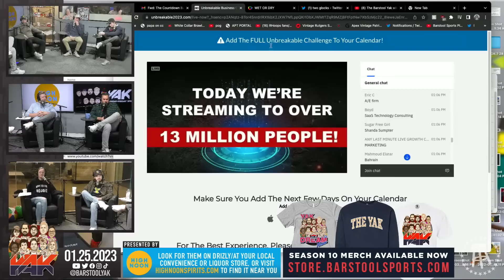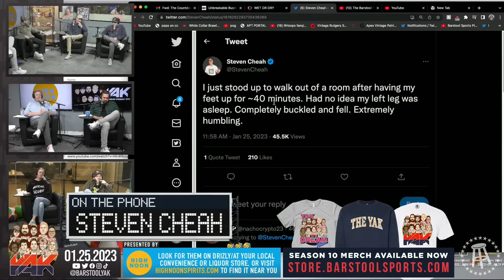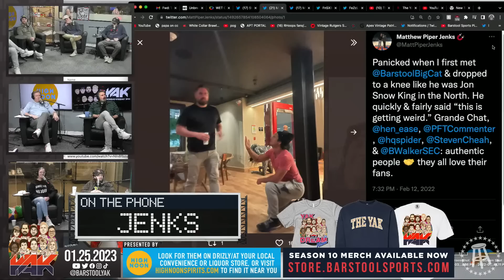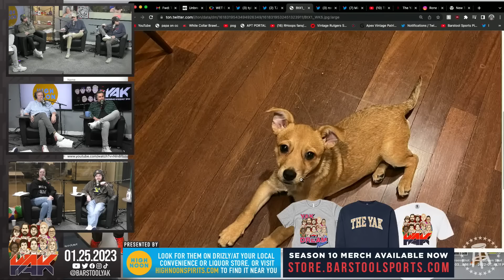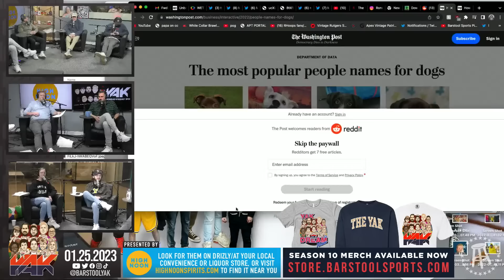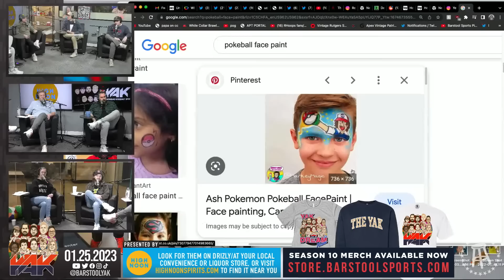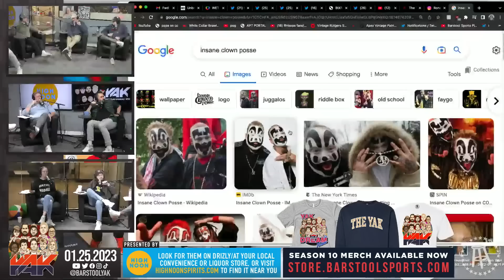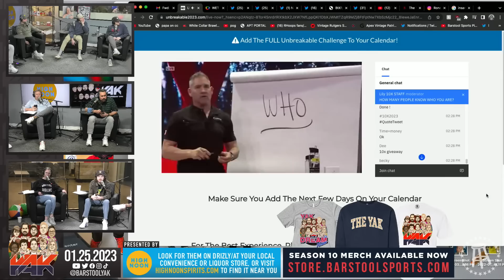Steven Tells All About His Date with a Fan | The Yak 1-25-23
High Noon: Find High Noon at highnoonspirits.com or get it delivered on Drizly

Always has.